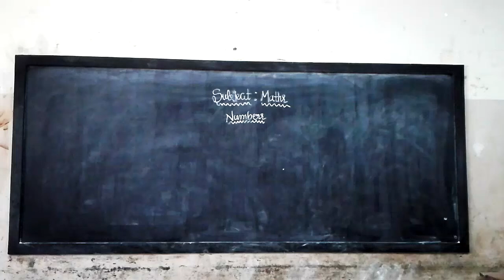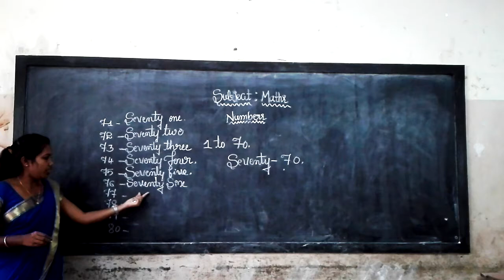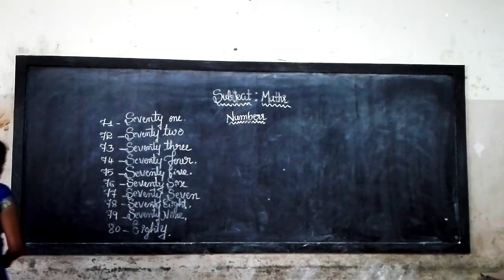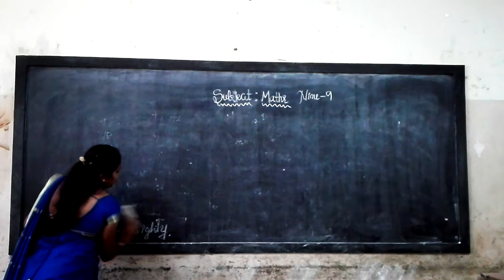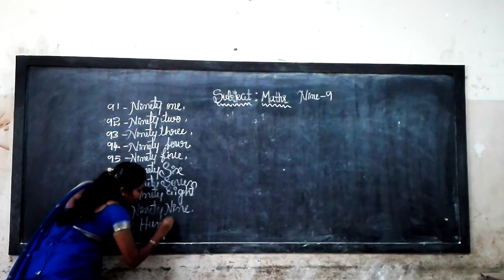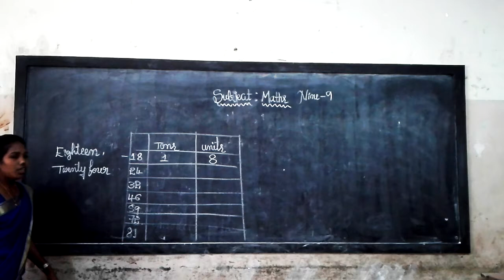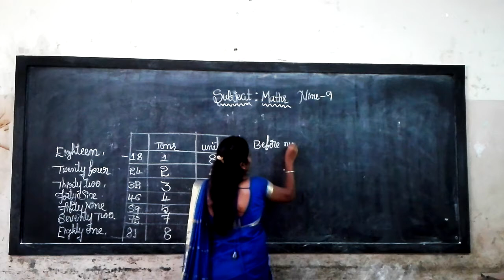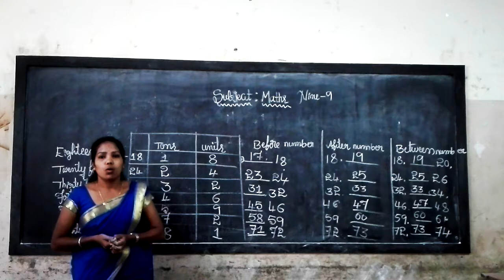2nd Maths Numbers Part 5 Class by Sakamma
2nd Maths Numbers Part 5 Class by Sakamma